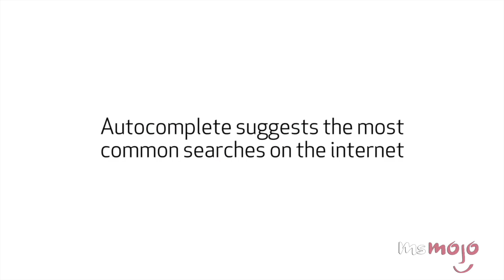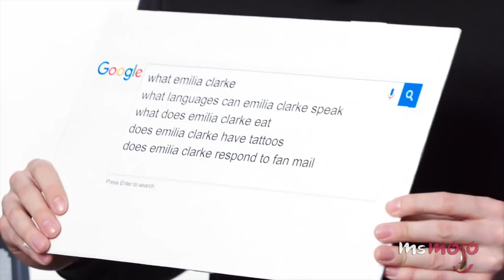Top 10 Funniest Emilia Clarke Moments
In Game of Thrones she may be Daenerys Stormborn, but in real life, Emilia Clark has a wicked sense of humour! For this list, we’re looking at those times when Emilia Clarke easily tickled our funny bones. And of course, we’ll be laughing with her, not at her. We’ve included her Wired interview, going incognito with fans, “MMMBop” in Dothraki and more!

Top 10 Funniest Movie Labor Scenes 10 Funniest Phoebe Moments on Friends 10 Awesome Kristen Bell Moments